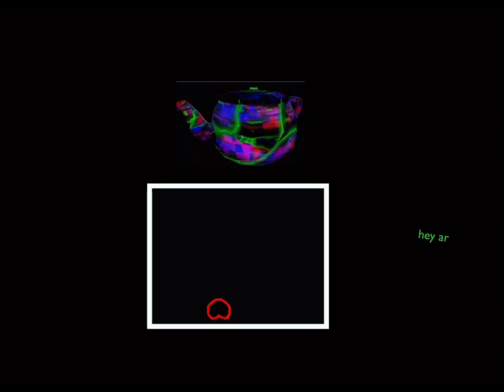Uhc907 in backrooms? (PART 4.5)